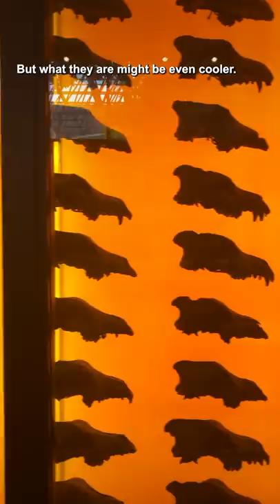Dire wolves aren’t wolves at all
Dire wolves aren’t actually wolves but what they are might be even cooler.

Thanks to the Natural History Museum of Los Angeles County for having us!